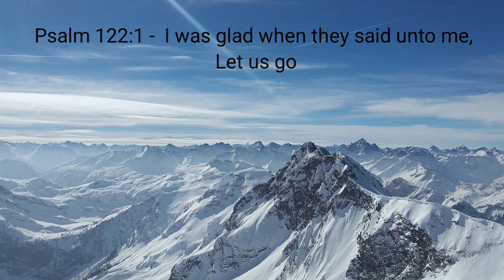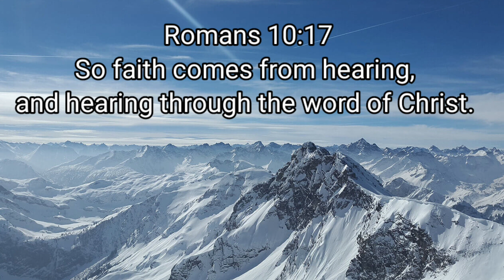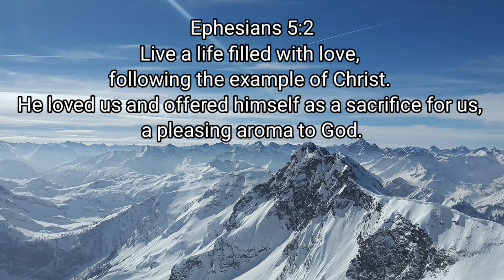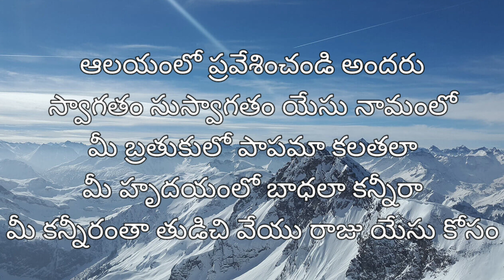Aalayamlo Praveshinchandi Andaru l Cover by Sugandhi l